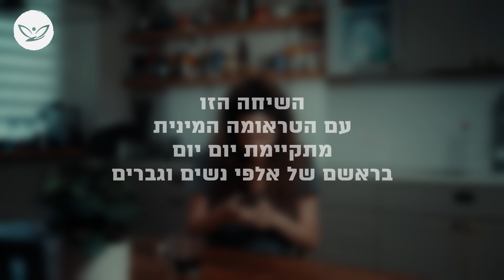רואות אותך- סרטון עמותה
:Gear
Camera
- Sony FX3
Lens
Filter
PP- S-Gamut3/S-Log3